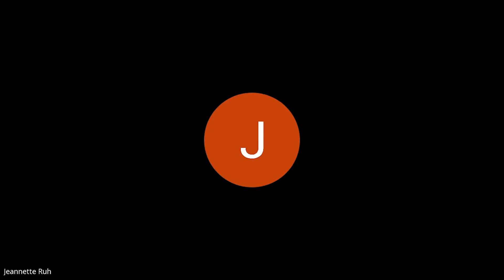Die Geheimnisse der Numerologie - Jea Ruh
Seit vielen Jahren beschäftigt sich Jeannette mit der Numerologie. Die Zahlendeutung ist ein uraltes und ganzheitliches Werkzeug, das lösungsorientiert arbeitet. Daher lassen sich die Zahlen wunderbar zur Selbstanalyse und Selbstkenntnis einsetzen.

Die Numerologie hilft sich selber und andere besser zu verstehen. Auf dem Lebensweg von Jeannette hat ihr die Numerologie viel Klarheit und Leichtigkeit ins Leben gebracht, die sie gerne weitergibt.

Wir sind ein engagiertes Team von Yoga- und Meditationsliebhabern, Psychologen, User Experience-Designern, Innovationsexperten und Künstlern. Wir sind alle durch eine Vision vereint:

Wir wollen eine gesunde, zufriedene und entschleunigte Gesellschaft! Wir wollen eine bewusste und rücksichtsvolle Behandlung mit uns selbst, unseren Mitmenschen und der Natur fördern und pflegen!

Deshalb entwickeln wir eine App, die dich bei der Hand nimmt und dir hilft, bewusst aus deinem Alltag auszubrechen. Unsere App führt dich zu geeigneten Aktivitäten und einfachen Techniken, um dich zu entschleunigen und wieder mit deinem wahren Selbst zu verbinden. Wir bieten sichere Räume für Ihr inneres Wachstum, egal ob du alleine in einer natürlichen Umgebung oder in einer Gruppe mitten in der Stadt übst. Spirit Bird hilft dir dabei, deinen individuellen Weg zur inneren Ruhe zu wählen. Wir verbinden Praktizierende (Schüler) und Lehrer mit Aktivitäten wie Yoga, Meditation, Qigong, Taiji, Pilates und vielem mehr.